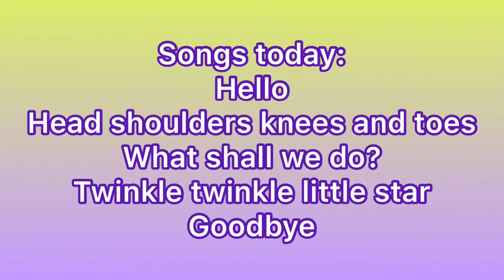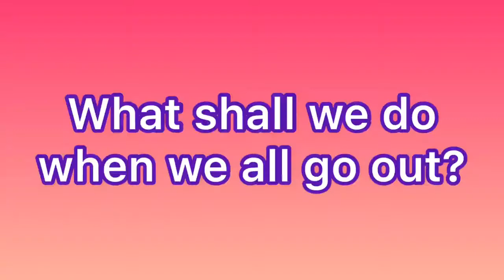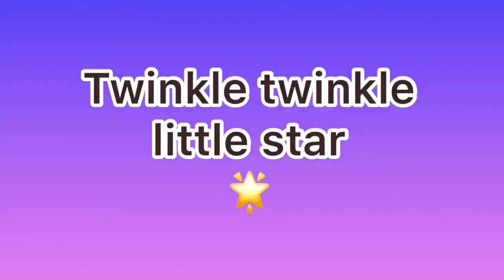Clip 5 Music for reception children in BSL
New songs including lots of action songs (helped by my sons!) and finally a calm song.